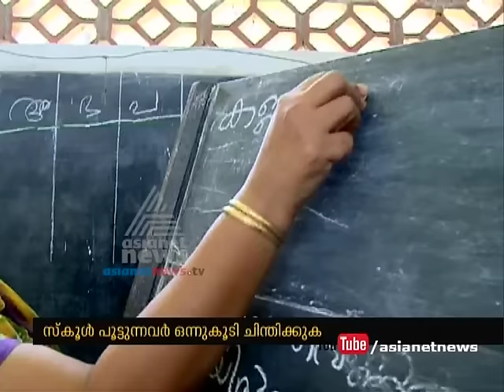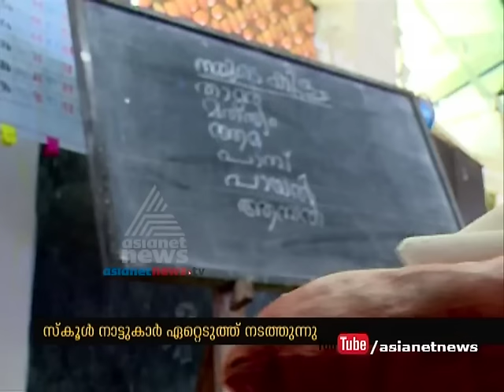Natives decided to take over Kanhirangad aided LP shool |Kanhirangad Model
closure threat school Kanhirangad  natives decided to take over Kanhirangad   aided LP shool.

അടച്ചുപൂട്ടല്‍ ഭീഷണി നേരിടുന്ന സ്കൂള്‍ ഏറ്റെടുത്ത് നാട്ടുകാര്‍